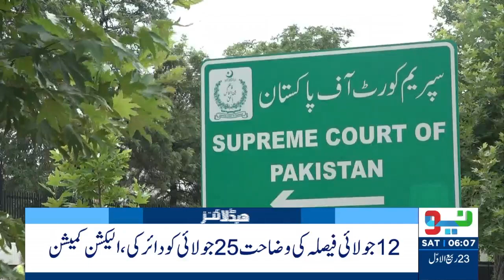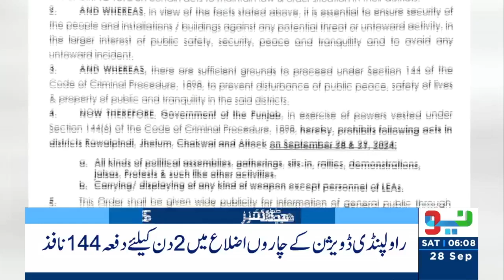Dabang Khattab of Hafiz Naeem ur Rehman| 06AM Headlines | 28 Sep 2024 | Neo News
Dabang Khattab of Hafiz Naeem ur Rehman | 06 AM Headlines | 28 Sep 2024 | Neo News